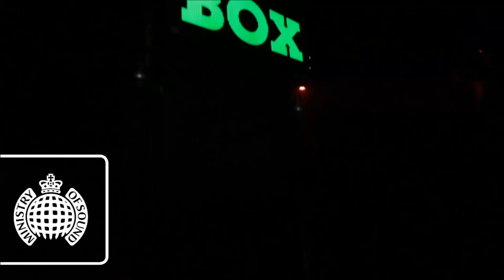Carl Hanaghan & Ted Nilsson - Classixx (Original Mix)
Welcome to Ministry of Sound on You Tube, the home of dance music! From bedroom producers to international hitmakers, official videos from the biggest artists, curated playlists from our favourite DJs to the hottest compilations across all genres.

or by clicking the button above.